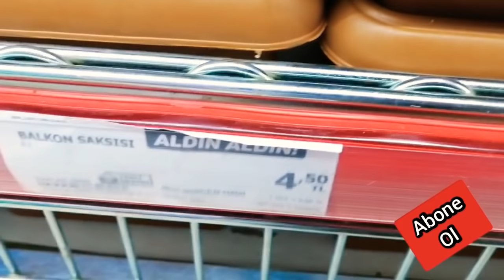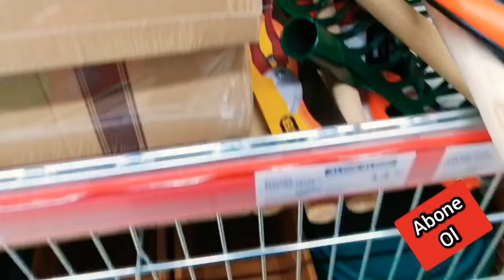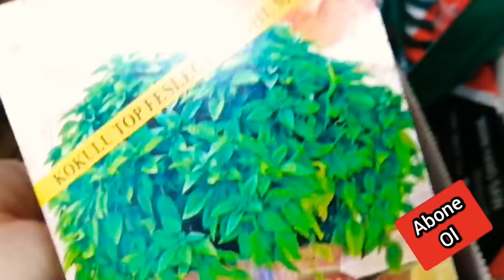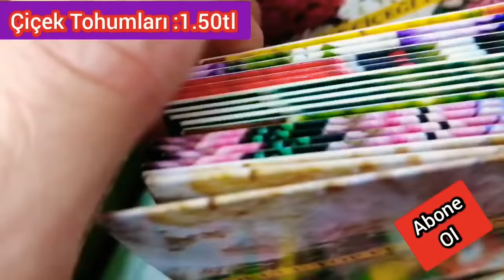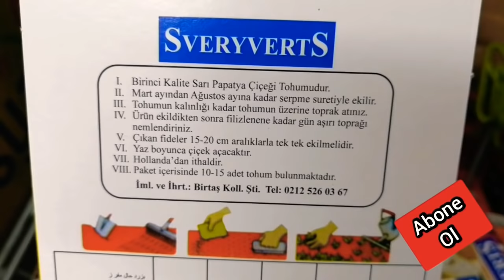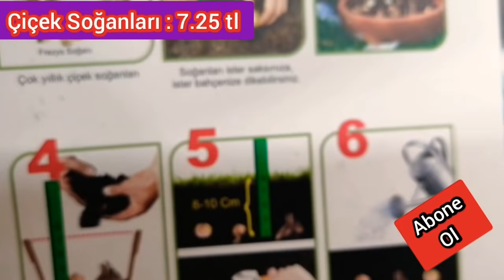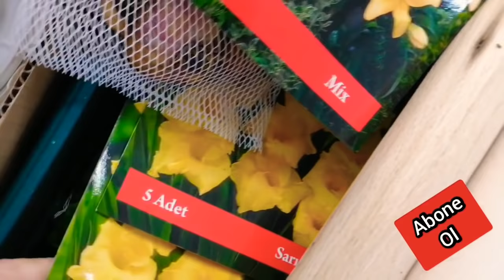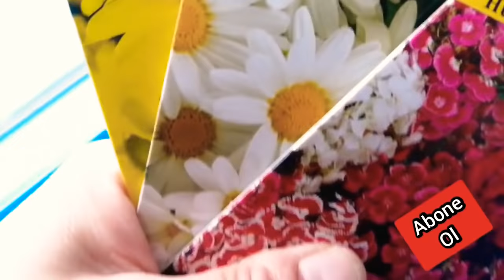A101'e BUGÜN ÇİÇEK TOHUMLARI, ÇİÇEK SOĞANLARI, BAHÇE, BALKON ARAÇLARI GELDİ. Çiçek Tohumları ALDIM.